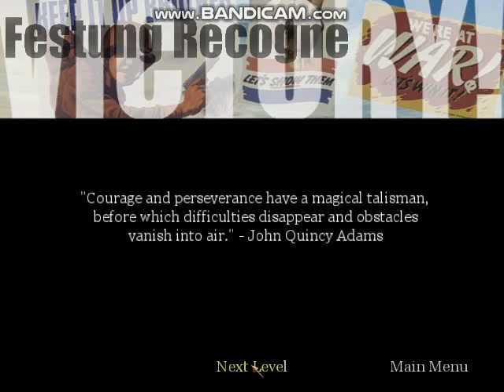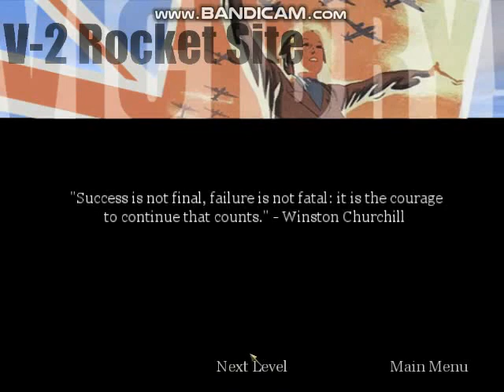Call of Duty - V-2 Rocket Site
Here is the V-2 Rocket Site level from Call of Duty.